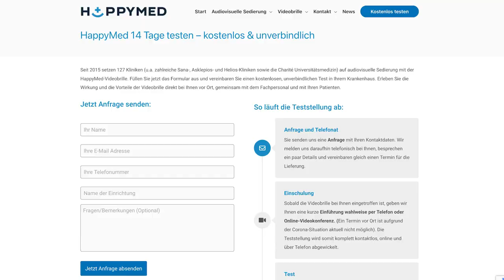Einsatz von Videobrille bei Knie-OP in Vollnarkose bei Gründer Philipp Albrecht (Teil 1)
Videobrille bei Knie-OP? Philipp Albrecht Gründer und Geschäftsführer von HappyMed  wird im Orthopädischen Spital Speising in Wien operiert und verwendet dabei selbst die HappyMed Videobrille. Der erste Eingriff zur Knorpelentnahme erfolgt unter Allgemeinanästhesie, der zweite Eingriff - die Knorpeltransplantation - erfolgt mit regionaler Anästhesie.

1. Teil: Knorpelentnahme im Knie mit Vollnarkose.

2. Teil: In 6 Wochen wird in der  zweiten OP der nachgezüchtete Knorpel in Regionalanästhesie wieder eingesetzt.

Erhalten Sie Einblicke direkt aus der Praxis und erfahren Sie mehr über die Einsatzmöglichkeiten und Vorteile der HappyMed Videobrille.

Oder fordern Sie unseren Innovationsreport zur audiovisuellen Sedierung an, der schonenden Alternative für die Anästhesie

Kliniken können mit einer kostenlosen, unverbindlichen 14-Tage-Teststellung starten. Senden Sie uns hier eine Anfrage: